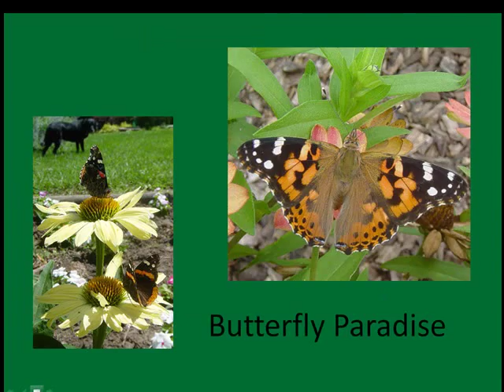How to Grow Heuchera Coral Bells and Heucherella Plants In the Garden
🍎🌶 Seed starting supplies

👉 Garden Tools

✔ Ebay Store

Hey this is Diane Mumm , and is sharing what she knows and has a passion for.

This video helps you to understand the culture of the heuchera coral bells perennial foliage plant.

Heucherella is very similiar in appearance and culture ..

New varieties come out each and very year..

Make sure you add them , as they provide beauty all season long..

Make sure and come to my blog and grab my 155 pg Hosta Ebook I wrote a few years ago..

here is a article on how to grow heuchera

Happy Gardening
Diane Mumm

howtogrowheuchera, heucherella, heuchera mint julep, heuchera electra, heuchera encore, huecharella sweet tea, coral bells, purple palace coral bells, picket fence greenhouse , iowa gardening